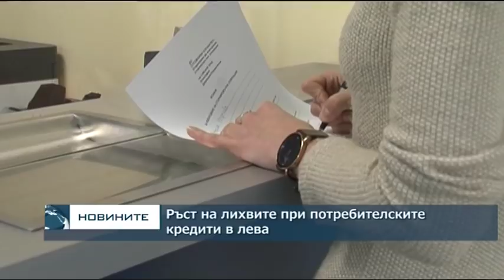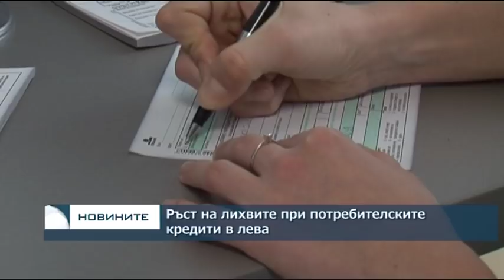Централна обедна емисия новини - 13.00ч. 29.07.2018